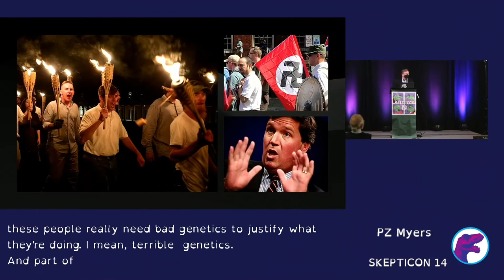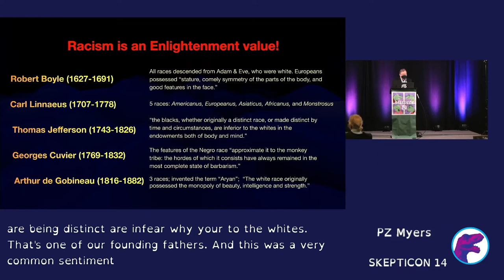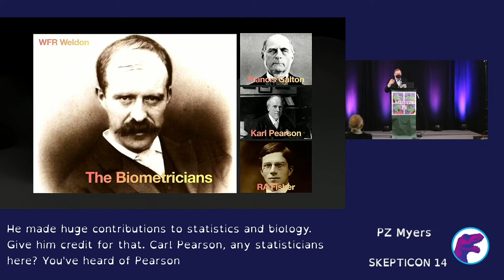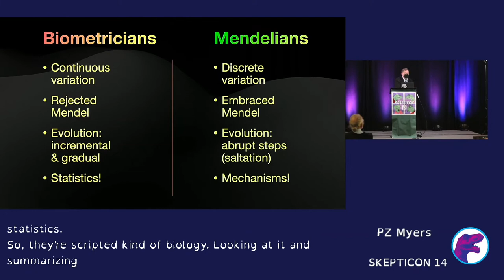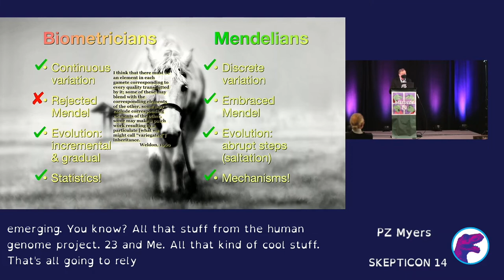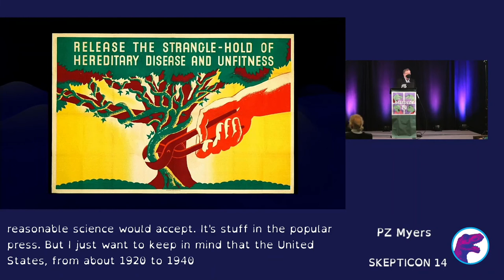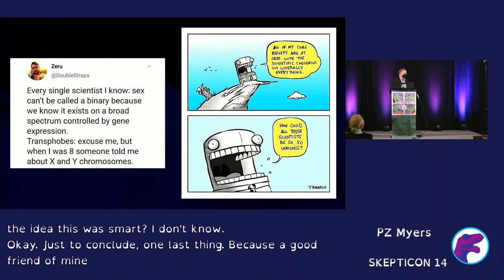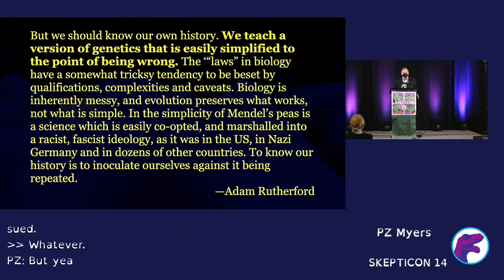SK14 - PZ Myers - The Wonderful Fuzziness of Genes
PZ Myers took us through historical thought about how our genes determine our physical characteristics from Mendel to modern understandings. As often happens in science (spoiler), all of the early thinkers on this were wrong, though they were also right.

Help us pay off our legal debt!

Filmed live at St Louis Union Station Hotel